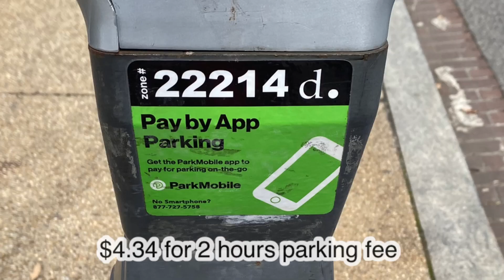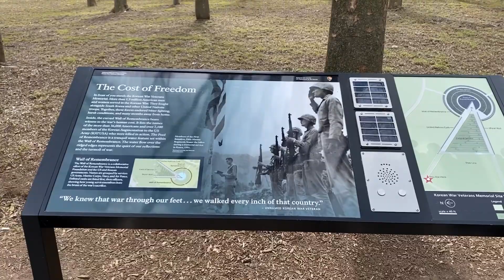National Cherry Blossom festival 2023. 워싱턴 디씨 벚꽃축제.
벚꽃축제 시작은?

헬렌 태프트(Helen H.Taft) 여사 1905년 을사 늑약을 앞두고 미국과 일본이 각 각 필리핀과 한국의 보호권을 인 정하는 내용으로 체결한 가쓰라 태프트 밀약의 당사자인 미 육군 장관 윌리엄 태프트의 부인이다.
태프트 여사는 퍼스트레이디가 된 뒤 1912년 일본으로부터 선
린우호의 표시로 3020그루의
벚나무를 전달받아 오늘에 이르
게 됐다.